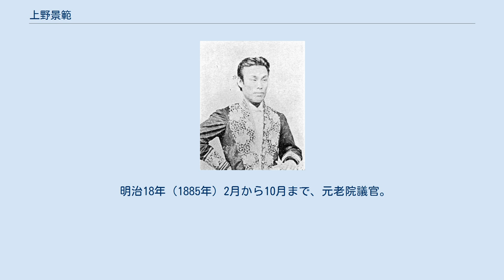上野景範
上野 景範（うえの かげのり、1845年1月8日（天保15年12月1日） - 1888年（明治21年）4月11日）は明治時代の日本の外交官。
 薩摩国鹿児島郡出身。
英学に明るく、明治維新後にハワイの元年者移民問題などに当たり、駐米・英・墺などの全権公使を歴任。
後に元老院議官となった。
趣味は油絵。
明治6年（1873年）5月、内閣に提議した李氏朝鮮との修好条約締結問題における意見書は、征韓論の端緒となり、明治六年政変を引き起こすこととなる。
 天保15年（1844年）12月1日、薩摩国鹿児島近在塩屋村（現在の鹿児島県鹿児島市甲突町）にて唐通事・泰助と雪夫妻の長男として出生。
通称は敬助。
 安政3年（1856年）、長崎にて蘭学を学ぶも、後に英学に転じる。
文久2年（1862年）、英学をより学ぶため上海に密航。
翌3年（1863年）幕府の横浜鎖港談判使節団・池田長発一行の上海寄港に遇し、渡欧を企てるも失敗。
長崎に送還される。
 元治元年（1864年）、薩摩藩が設立した洋学教育学校「開成所」にて句読師となり、森有礼（初代文部大臣・明治六大教育家・商法講習所（現在の一橋大学）の創設者）等に英語を教える。
後にイギリスとの折衝役。
 慶応元年（1865年）、奄美大島の製糖工場建設に携わったアイルランド人技術者・トーマス・ウォートルスの通訳を務める。
 慶応4年（1868年）、寺島宗則の引きにより、明治新政府において外国事務局御用掛。
明治元年（1868年）3月、横浜裁判所御用掛。
同年3月 - 明治2年（1869年）、日本最初の造幣器械購入のため香港差遣。
 明治2年（1869年）4月、燈明台掛（後の海上保安試験研究センター）・運上所掛に兼勤。
イギリス人技術者・リチャード・ヘンリー・ブラントンとともに、神子元島灯台（静岡県）、樫野埼灯台（和歌山県）、伊王島灯台（長崎県）、六連島灯台（山口県）、佐多岬灯台（鹿児島県）等の建築に携わる。
同年7月、新貨幣発行に関し、大蔵大輔・大隈重信の邸宅にて大隈・中井弘・町田久成等と協議（後に大隈は新貨幣の図案を彫金家の加納夏雄と弟子の益田友雄他2名に、文字を大蔵省に勤めている書家の石井潭香に委託することを決定）。
同年8月、民部監督正。
 明治2年（1869年）9月から明治3年（1870年）2月までハワイ差遣。
先立ってハワイ王国へ集団移住していた日本人、いわゆる「元年者」が現地にて労働環境など様々な問題に直面し、それが国際的に報道されたため、政府の命により特命全権公使として米汽船ジャパン号でハワイに赴く。
帰国希望の日本人40名、他3名が帰国し、王国側は移民の募集を行ったハワイ国駐日総領事・ユージン・ヴァン・リードの罷免を確約。
 明治3年（1870年）5月、民部権少丞。
同年6月から明治4年（1871年）8月まで大蔵大丞、特別弁務使として英国差遣。
差添に前島密。
鉄道敷設のために日本政府がホレーショ・ネルソン・レイ・前清国総税務司（駐日英公使ハリー・パークスの友人）との間に結んだ資金借入・技術者雇用等に関する契約において、レイによる不正行為が発覚した件で、大蔵少輔・伊藤博文の命を受け英国に赴き、契約を破棄する。
オリエンタル・バンクとの間で鉄道建設用外債募集契約に成功。
また、租税権頭。
 この前後、民部鉄道掛の井上勝、英国人技師長エドモンド・モレル達と共に鉄道敷設工事を進める（明治5年（1872年）5月7日には日本初の鉄道「新橋駅 - 横浜駅」間18マイルが仮開業）。
 明治4年（1871年）9月、横浜運上所・初代長官（～5年2月）。
この前後、旧幕臣・八十岡清三郎の長女・幾子と結婚、後に4人の子供をもうける。
孫には景福（東京大学教授）。
 明治5年（1872年）2月、大蔵省3等出仕。
同年6月、渋沢栄一・是月栄一・井上馨達と連名で、正院に製紙事業を興すための建議を行う（後の王子製紙）。
同年9月、外務省3等出仕。
同年9月から明治6年（1873年）まで、米国在勤（弁理公使・外務少輔・外務卿代理）。
 明治6年（1873年）、小笠原諸島の領有権問題に関し、駐日英公使パークスの訪問をうける。
同年3月25日、輸入薬品試験を行う施設の設立を求める上申書を政府に提出（後の東京試薬場）。
同年6...